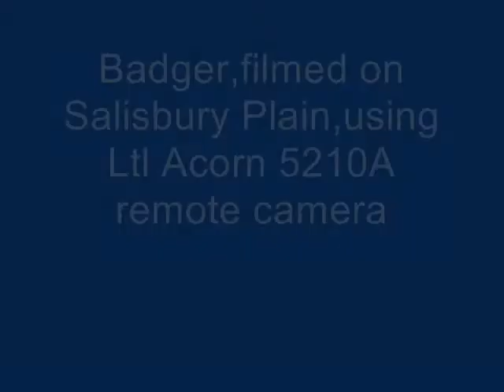Badger on Salisbury Plain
Filmed at night , using a pole mounted Ltl Acorn 5210A remote camera. Sprinkled some peanuts on the ground in front of the camera. badgers can't resist them.